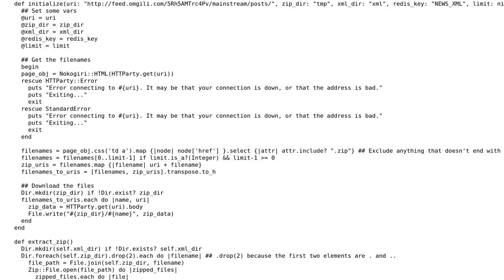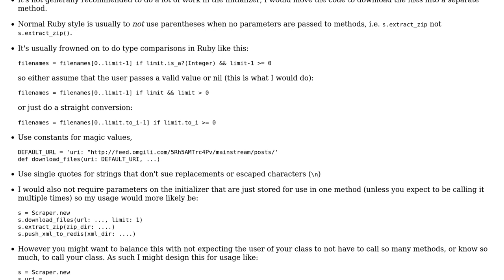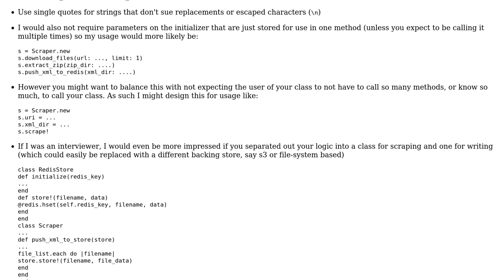Web scraper extracts zip files and publishes them to redis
With thanks & praise to God, and with thanks to the many people who have made this project possible! | Content (except music & images) licensed under CC BY-SA | Music | Images & others | With thanks to user Marc Rohloff user 0112 and the Stack Exchange Network Trademarks are property of their respective owners. You are responsible for your own actions.